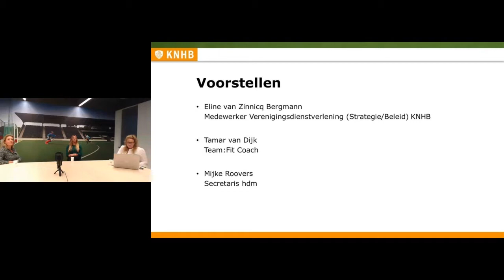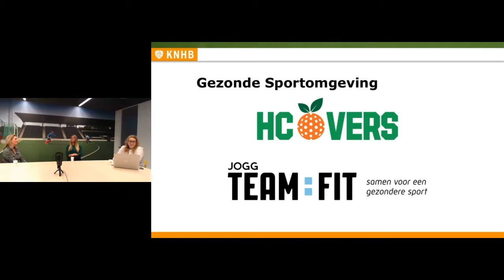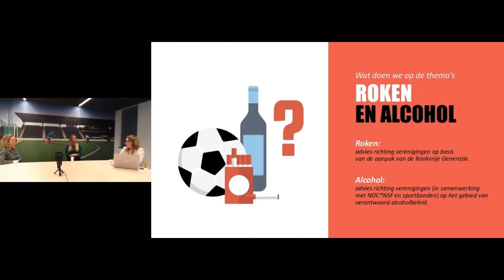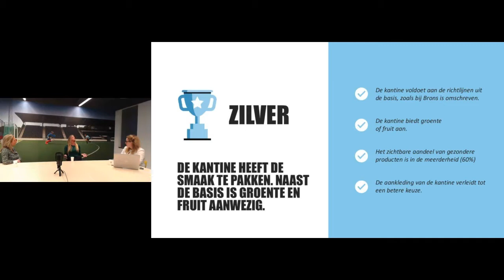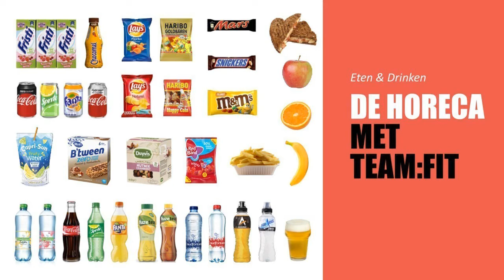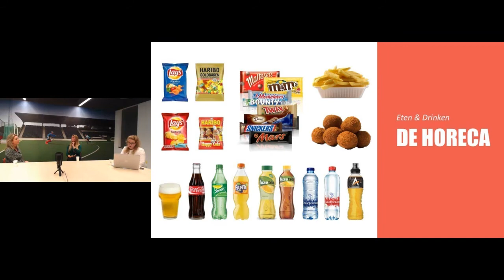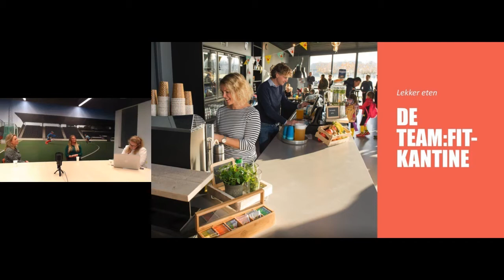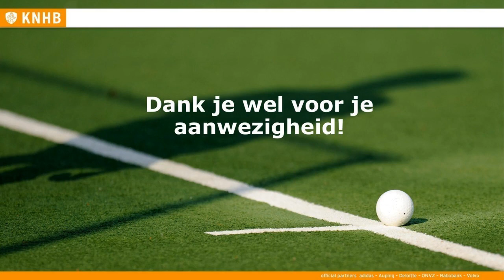Webinar 'Gezond voedingsaanbod'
Samen met Team:Fit en hockeyvereniging hdm organiseerde de KNHB het webinar ‘Gezond voedingsaanbod’. hdm beschikt over het predicaat Zilveren Sportkantine. Tijdens het webinar legt hdm o.a. uit hoe zij dit bewerkstelligd hebben, wat dit betekent voor de omzet en welke rol Team:Fit hierbij heeft gespeeld.